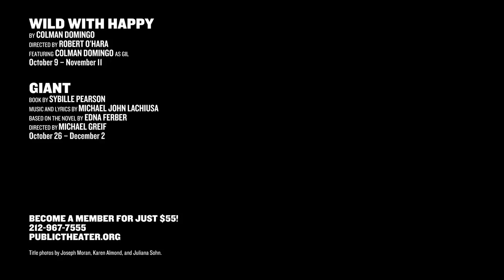Oskar Eustis on the 2012-2013 Public Theater Season -- Part 1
Public Theater Artistic Director Oskar Eustis introduces the 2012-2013 Season.

Become a Member for just $55!

WILD WITH HAPPY
By Colman Domingo
Directed by Robert O'Hara
Featuring Colman Domingo as Gil
World Premiere

GIANT
Book by Sybille Pearson
Music and Lyrics by Michael John LaChiusa
Based on the novel by Edna Ferber
Directed by Michael Greif

THE TWENTY-SEVENTH MAN
By Nathan Englander
Directed by Barry Edelstein
World Premiere